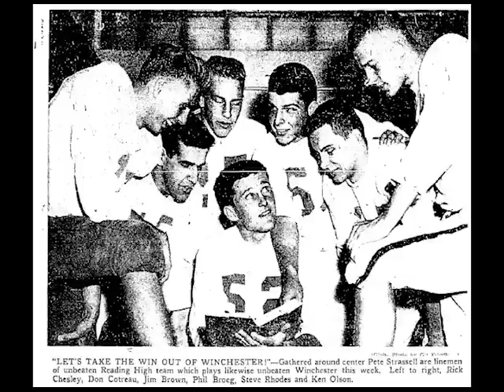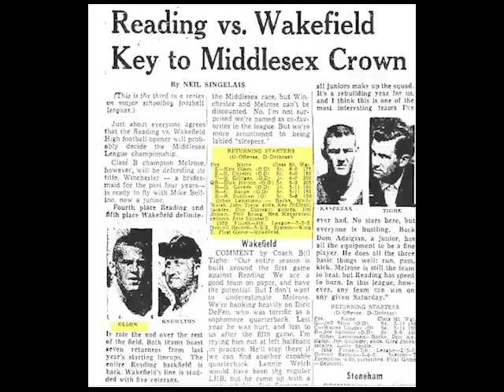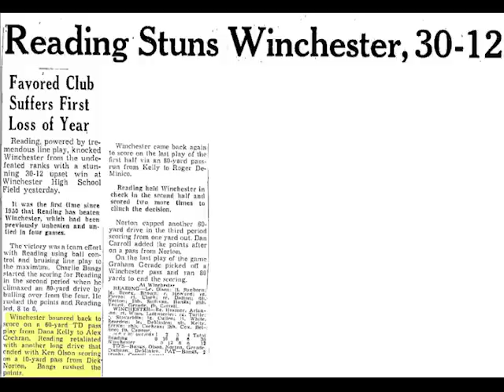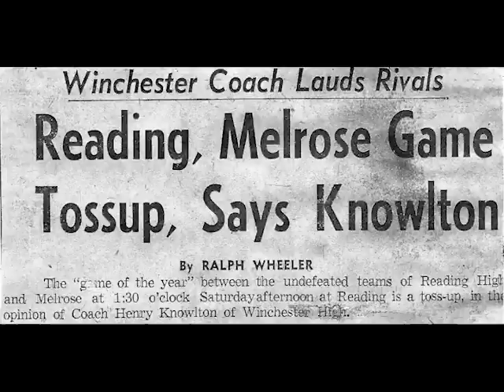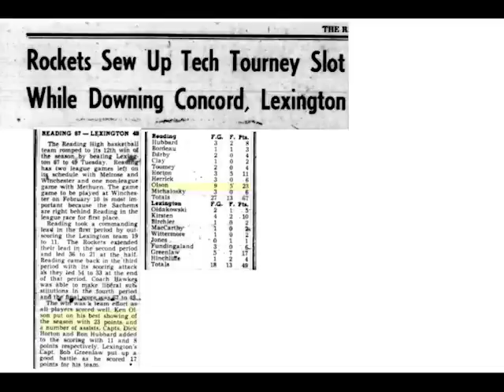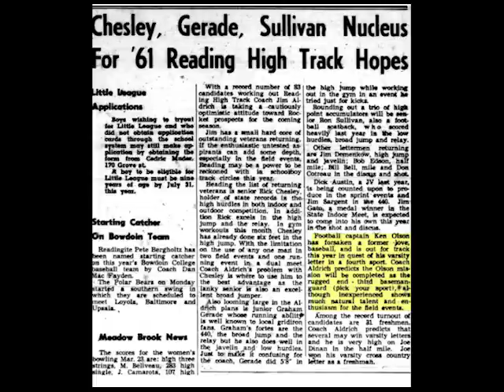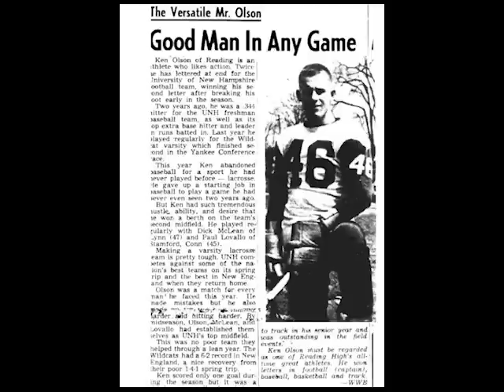Ken Olson ver2